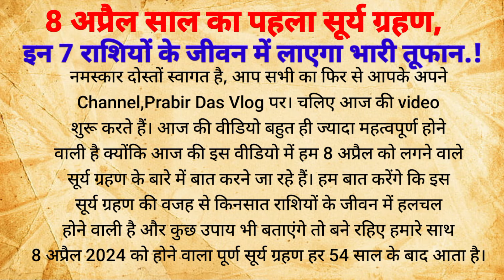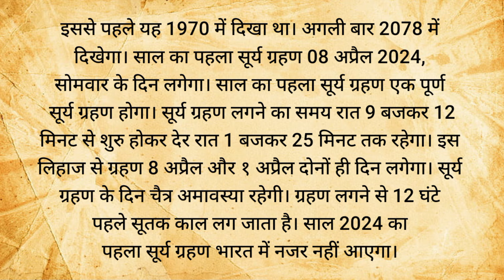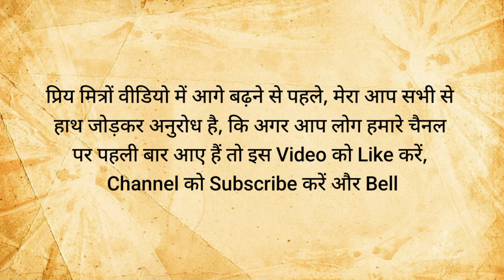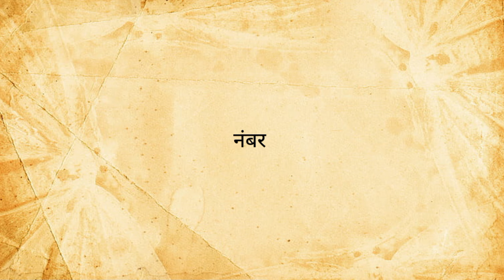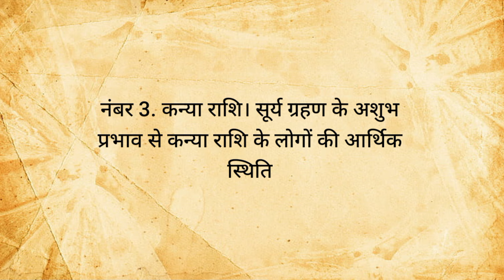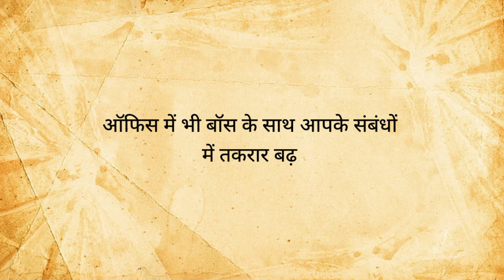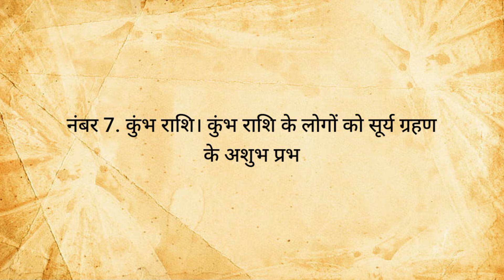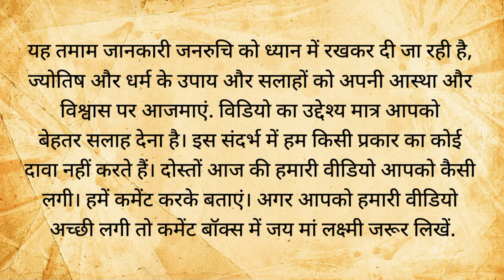8 अप्रैल साल का पहला सूर्य ग्रहण, इन 7 राशियों के जीवन में लाएगा भारी तूफान | Astro tips | Jyotish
8 अप्रैल साल का पहला सूर्य ग्रहण, इन 7 राशियों के जीवन में लाएगा भारी तूफान | Astro tips | Jyotish |